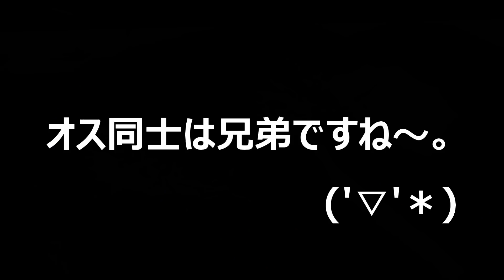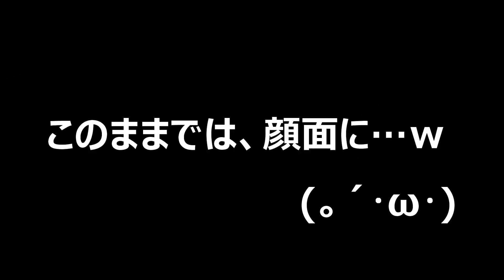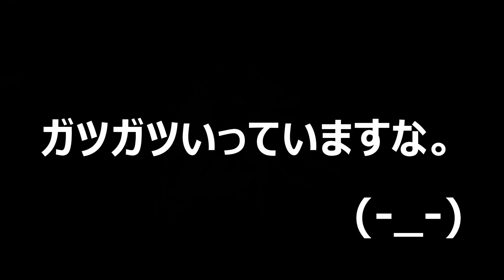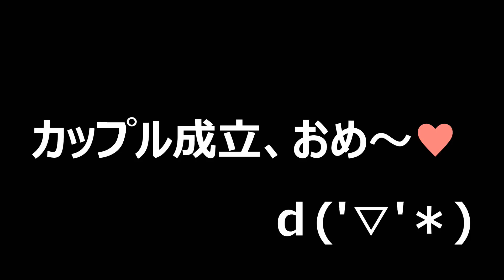カブトムシ＋クワガタ ババオウゴンオニクワガタ兄弟のWデート！ムフフ…（くろねこチャンネル）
‹くろねこの人気の動画はこちら！›

【クワガタ＆カブトムシ　消えたメリーさん…メリーメンガタクワガタ掘り出し】（くろねこチャンネル）

【クワガタ＆カブトムシ☆昆虫採集　天然オオクワの産卵セットからナゾの幼虫が出てきた！】（くろねこチャンネル）

【クワガタ＆カブトムシ＆昆虫採集　感動しまくり！ギラファノコギリクワガタついに掘り出す！】（くろねこチャンネル）

【クワガタ＆カブトムシ　去年採集した天然オオクワガタ？から生まれたナニカ】（くろねこチャンネル）

カブトムシ＋クワガタ　ヒナ子は７０個以上の卵を産んだのか？ヨツボシヒナカブトの繁殖（くろねこチャンネル）

カブトムシ＋クワガタ　絶望！？１０万円のクワガタが目の前ではさまれました…ウエストウッディカズミアエ（くろねこチャンネル）

カブトムシ＋クワガタ　これはいい！ずばらしい！最強の飼育グッズ届いた！（くろねこチャンネル）

さて、今回の動画はババオウゴンオニクワガタの繁殖、通称「黄金王国計画」の続編です(*'▽')
今期はババオウゴンオニクワガタを３ペアペアリングしていきます(*'▽')
CBF7で血も濃くなっているので、今回は３ペアとも血をリセットしていきます(*'▽')ｂ
上手くペアリングできたかは、動画でね(*´ω｀*)